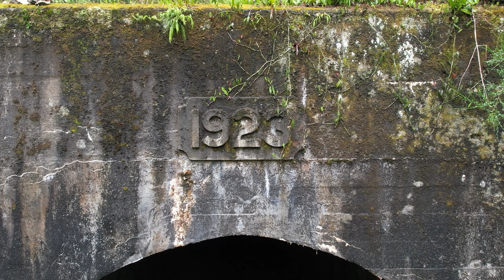Abandoned train tunnel at Kawatiri - by drone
Kawatiri was a small settlement in the Tasman District of New Zealand’s South Island. Kawatiri is located on State Highway 6 at the junction with State Highway 63. It was one of 25 stations on the Nelson Section, and marked the furthest extent of Railways Department operations on the line. Kawatiri was one of the shortest-lived stations operated by the Railways Department: 5 years, 21 days between 1926 and 1931. The original intention was to extend the line to Inangahua Junction and Westport. Only the Westport-Inangahua section was built in the end.

Kawatiri is situated in the Hope River gorge, with the Kahurangi National Park to the west and the Hope River to the east. State Highway 63 crossed the station yard via a bridge at the northern end of the yard, before crossing the Hope River and continuing on into the Wairau Valley. State Highway 6 passed by the station to the west between the station yard and the national park.

Facilities at this station included a platform, loading bank, goods shed, siding, passenger shelter and equipment shed.